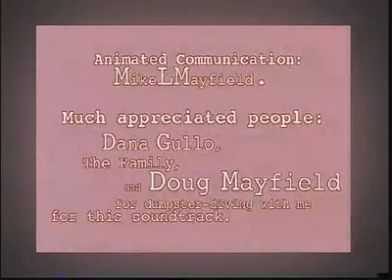The Waggle Dance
Mike L. Mayfield and the Citizens Against Safety Goggles present:

A lesson in the communication flight patterns of bees.  With the help of an assistant.